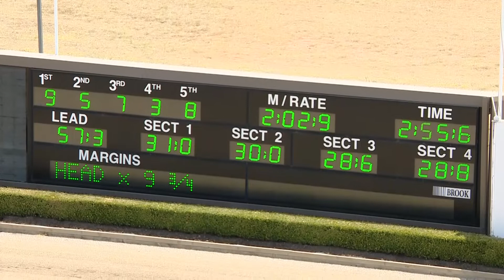TABCORP PK MENANGLE - 17/12/2019 - Race 1 - WOODLANDS STUD TROTTERS STANDING START HANDICA&hellip;